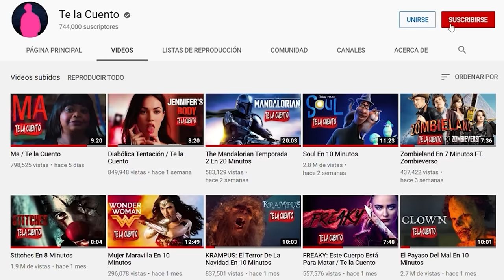BADOET/ Te la Cuento